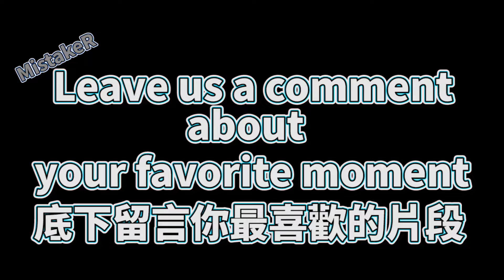Zombie Isshigami | Kaguya-sama: Love Is War -Ultra Romantic- Season 3 Ep 11